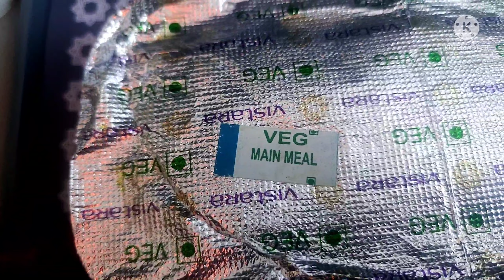Sky view Mumbai// मुंबई असमान से कैसा दिखता है//जहाज का खाना कैसा होता है। Aeroplane Food In India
aeroplane ✈️️ aur lunch//जहाज का खाना कैसा होता है। Aeroplane Food In India

lllllllllllllllllllllllllllllllllllll

# aeroplane food #  हवाई जहाज का खाना कैसा होता है# Choubey vlog

lllllllllllllllllllllllllllllllllllll

is video ko banane me istemal kiya gaya saman

lllllllllllllllllllllllllllllllllllll

lllllllllllllllllllllllllllllllllllll

Akhilesh, Bihar